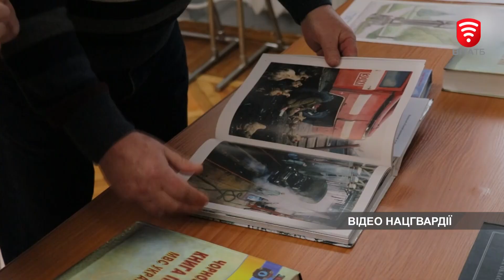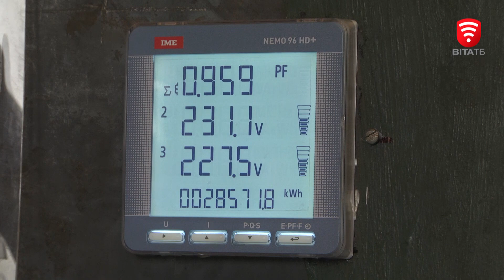Оперативні новини Вінниці за 14 грудня 2023 року, станом на 13:00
0:00 День вшанування учасників ліквідації наслідків аварії на ЧАЕС
1:50 Понад 7 годин поспіль ворог тероризував південні регіони кількома хвилями дронових атак
3:35 Чергову партію бойового обладнання передали з Вінниці на передову
5:26 У Вінниці триває будівництво ще одного об’єкту за програмою «Муніципальне житло»
7:11 Вінничанка запустила спортивно-психологічний проект
9:17 У Вінниці для незрячих є послуга супроводу містом
9:52 Сонячну електростанцію встановило ще одне вінницьке підприємство